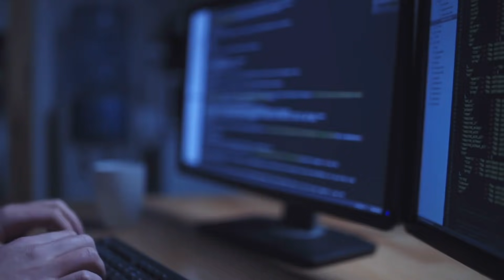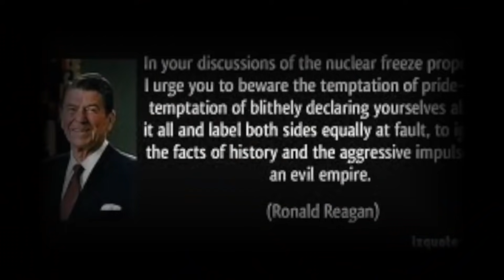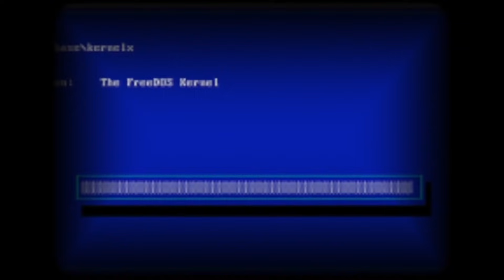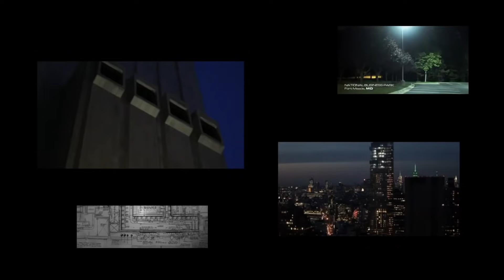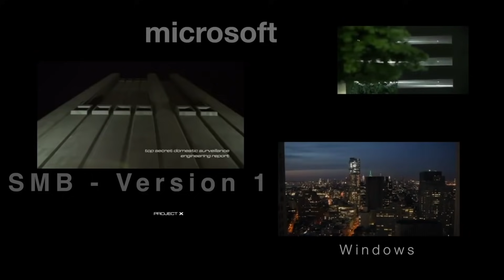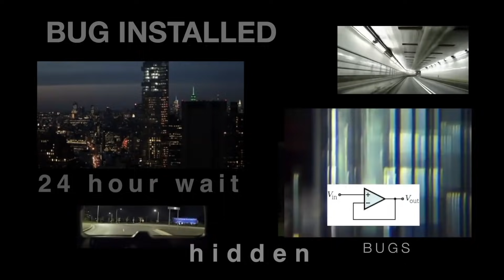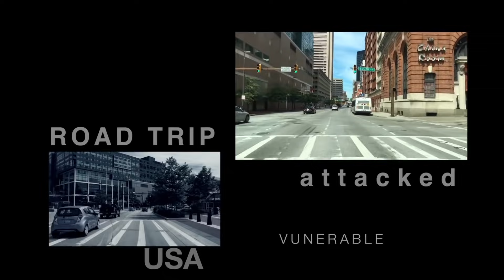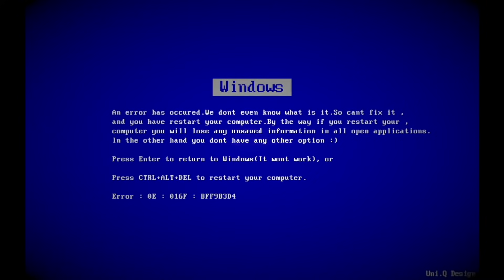Cyber Pipeline Attacks - Prof Simon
Cyber pipeline attacks. There is a cyberwar going on in the world. Countries are hacking into each others infrastructure to expose weaknesses or close it down. This week a group of hackers are holding a USA oil pipeline company hostage demanding millions of $ in exchange for NOT publishing their commercial secrets. Prof Simon investigates cyber security and how every nation has a finger in that pie.